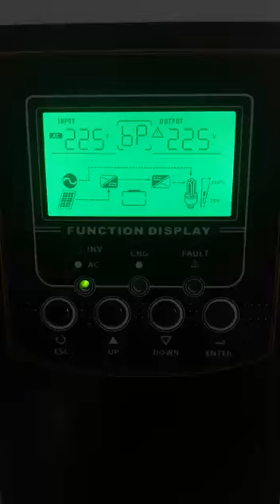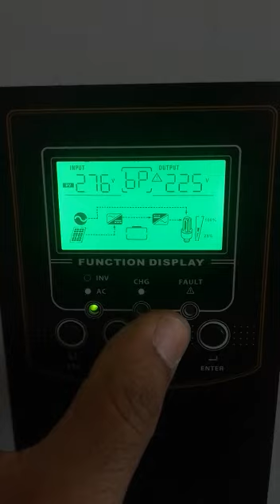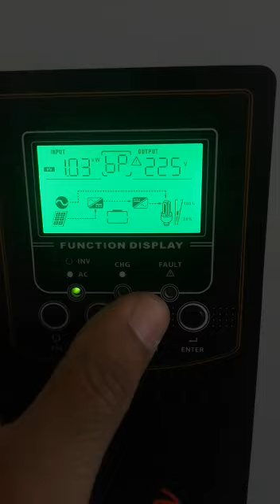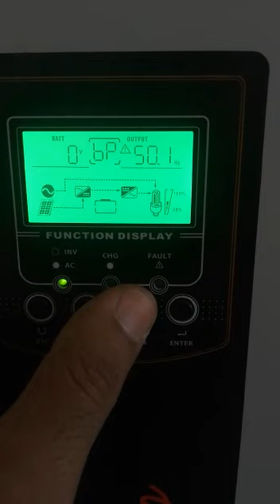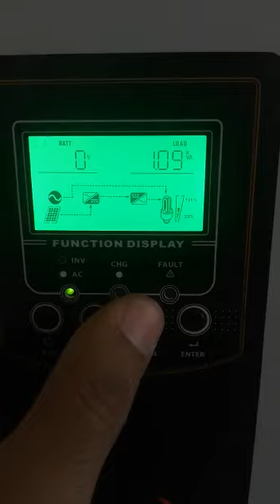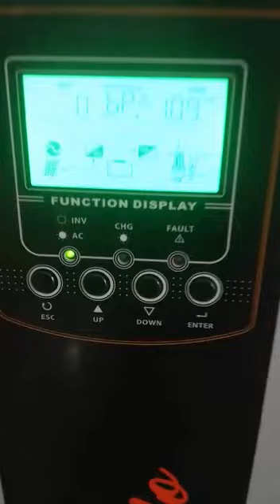3KW Hybrid Solar System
3KW Hybrid Solar System

(SOLUTIONS+INSTALLATIONS+SERVICES)

We have excellent skills to solve the technical problems relating to Solar Energy Systems / Renewable Energy Systems, Electrical Energy Systems; U.P.S's; Air Conditioners (A.Cs), all types of Generators, CCTV Cameras, Security Systems, Alarm Systems, all Domestic, Commercial & Industrial technical problems. We also provide warranty of all these things, which we installed. We also work as per Customer requirement with complete satisfaction and respect with good moral etiquette.